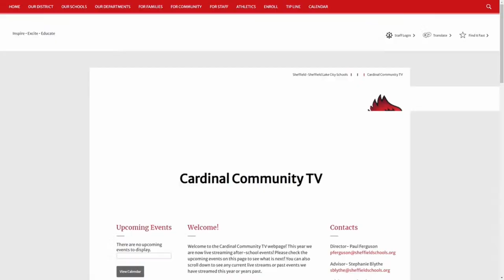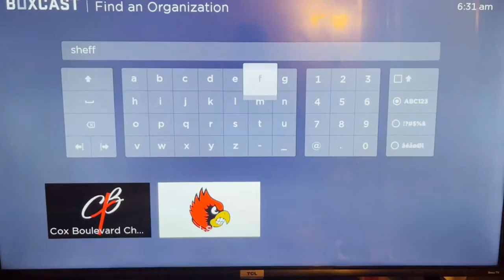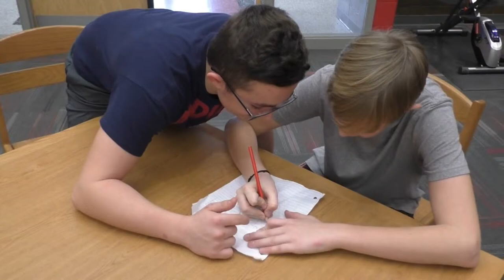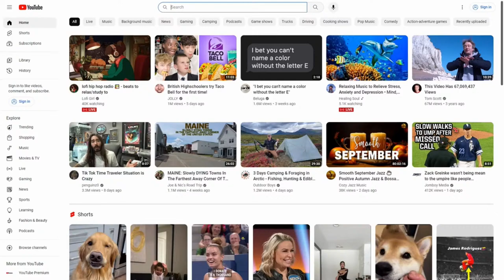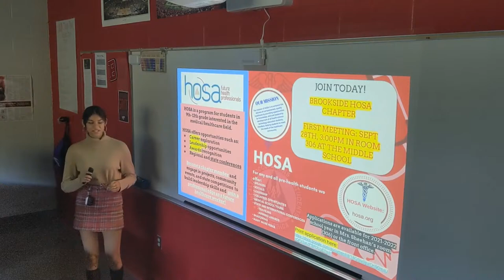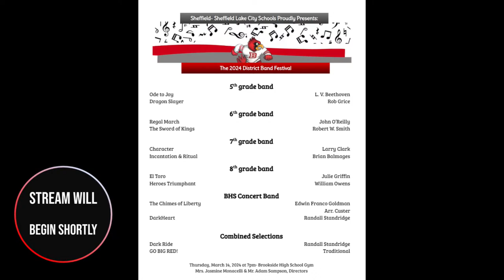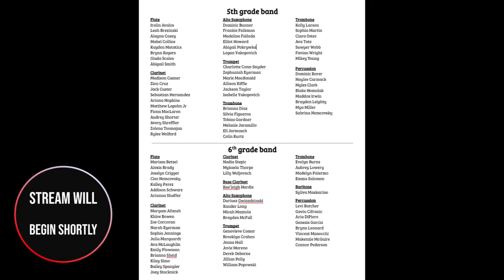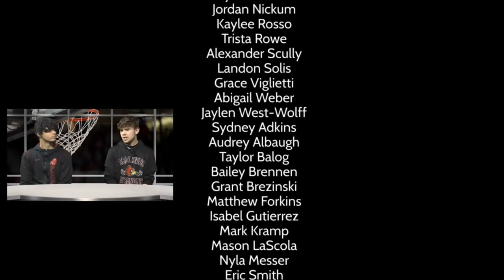(3/14/24) SSLCS District Band Festival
Tonight you will see the Brookside High School, Middle and Intermediate bands perform. This event is produced by the District Video Club. The DVC is a service activity club comprised of over 50 students in grades 7-12, and is directed by Mr. Paul Ferguson with advisors Mrs. Stephanie Blythe and Mr. Brad Barhorst.